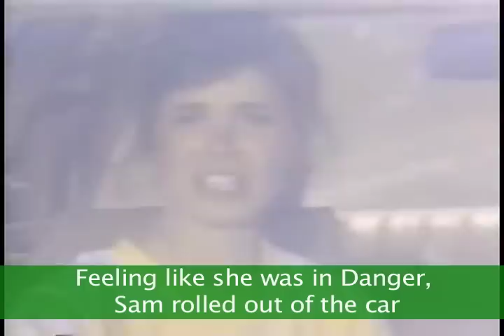Guiding Light: Character Profiler-Dylan Lewis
Hopefully we will get back to the schedule of a new profiler every month.  This month we take a look at the life of Billy and Reva's son, Dylan Lewis!  He came into the picture with an attitude and with not many people trusting but throughout his time on the show Dylan became a very respected citizen.  He had many relationships through the years, something you will see in his Profiler.  I didn't have many clips of him when he was recasted in the 2000's.
Share your favorite Dylan moments in the comment section.